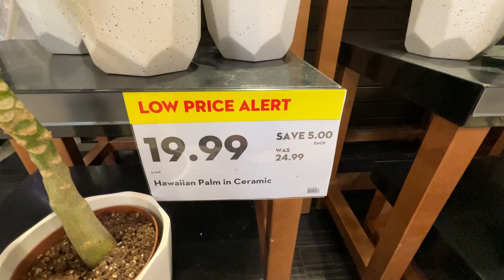打折：稀有的夏威夷帕姆花 - 金银花香型 - Hawaiian Palm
地址：Longo's Maple Leaf Square
15 York St, Toronto, ON M5J 0A3